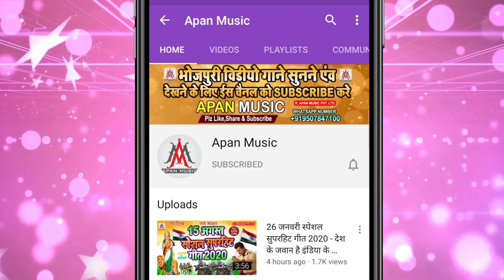समा चकवा के सबसे ब्रांड वायरल सॉन्ग || Vikash Bedardi || Chakwa Kaua Le Gail Daliya Me Se Tang Ke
►Song : Chakwa Kaua Le Gail Daliya Me Se Tang Ke
►Singer : Vikash Bedardi
►Lyrics : Chitrangad Ji